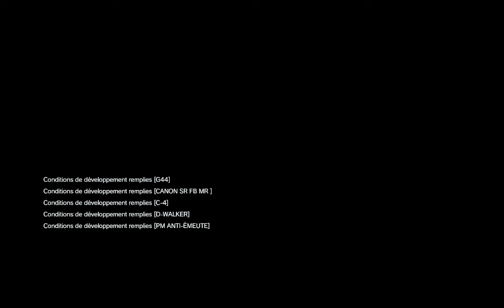[MGS V] Mission example